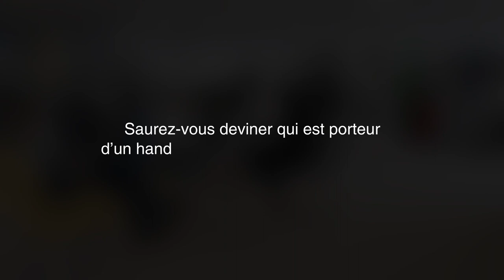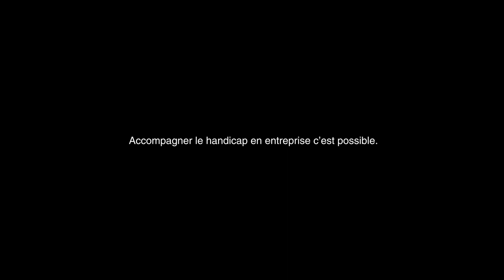Le test d'attention, Bouygues Energies & Services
Cette campagne met en lumière les actions de la Mission Handicap de Bouygues Energies & Services. Elle favorise l'intégration et l'épanouissement des collaborateurs et les sensibilise sur les sujets traitant du handicap.